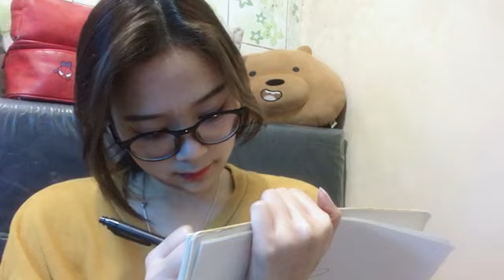Showroom Dey JKT48 - 2022/03/05